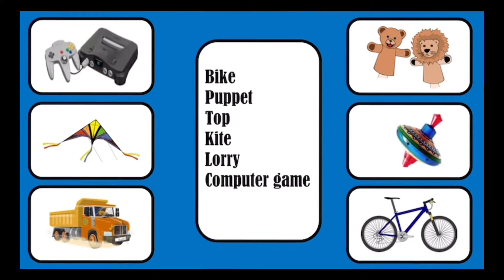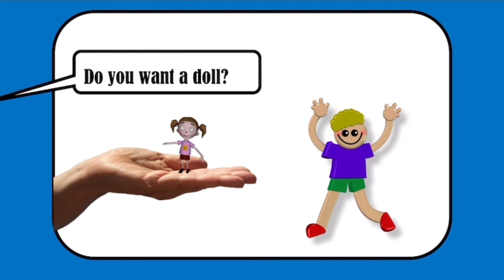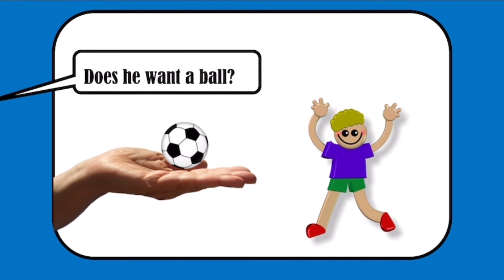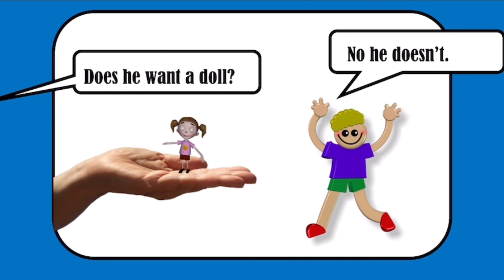Our World 1 by National Geographic Unit 6 part 3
Welcome to our level 1 English lesson,
based on the book "Our World 1 " by nationalgeographic !
In this video, we'll be covering Unit 6 Part 3 , which is designed for beginners who are just starting to learn english .

Our experienced englishteacher will guide you through the lesson , which includes fun and interactive exercises to help you improve your speaking, listening, and comprehension skills in English. We'll cover basic English vocabulary, grammar, and pronunciation, and provide plenty of opportunities for you to practice and apply what you've learned.

Whether you're a complete beginner or looking to brush up on your English skills, this lesson is perfect for you. So grab a pen, a notebook, and get ready to learnenglishspeaking in a fun and engaging way!